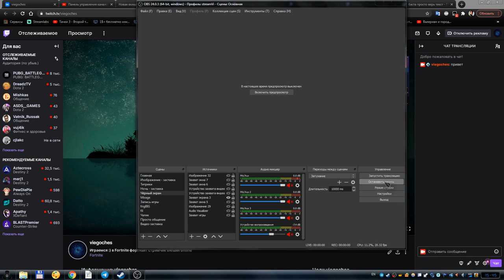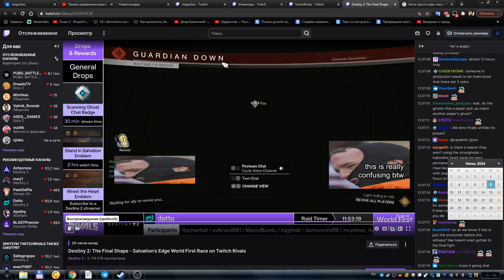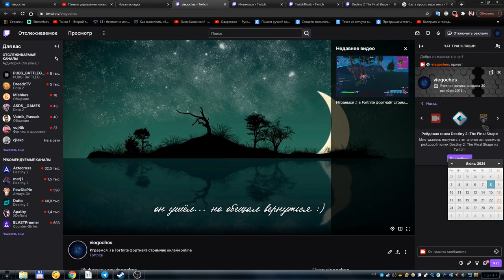Значок Твича - от Destiny 2, для зрителя и стримера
В этом видео, я расскажу вам о том, как можно получить значок на твиче от игры Destiny 2. Который связан с рейдовой гонкой Destiny 2: The Final Shape